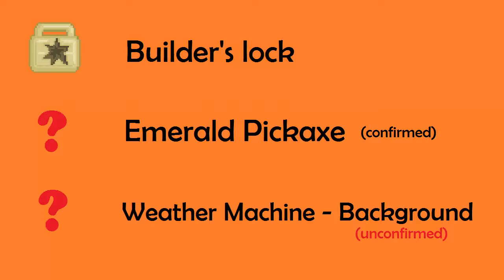GROWTOPIA | PLAYER APPRECIATION WEEK 2017 - DAY #4 [ENG]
Recipes:
Blue Aura: Unknown
Pink aura: Unknown
Beanbag: bubble wrap seed + couch seed
Builder's Lock: 50k gems in store
Emerald Pickaxe: steel axe handle + 100emerald shards + 2grip tape
Weather Machine - Background: Unknown